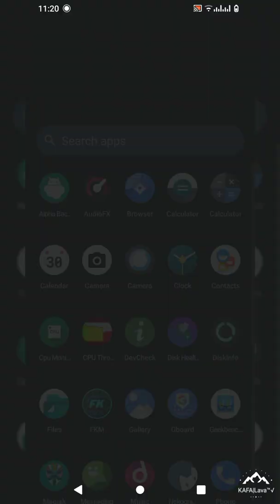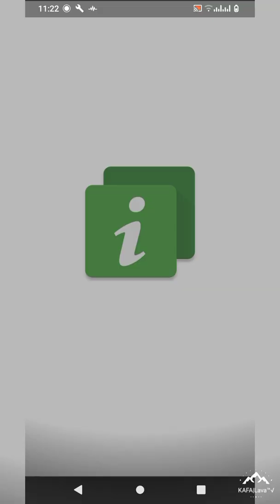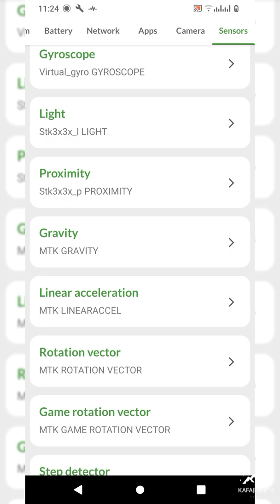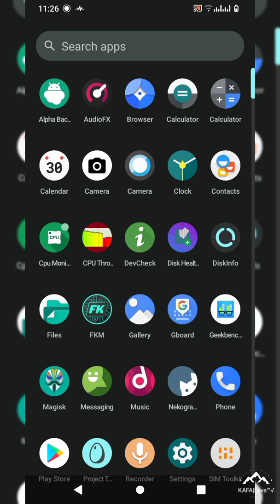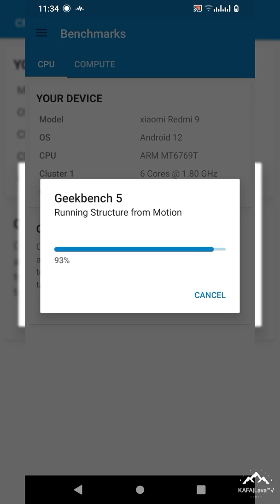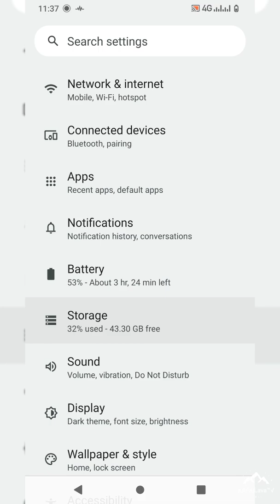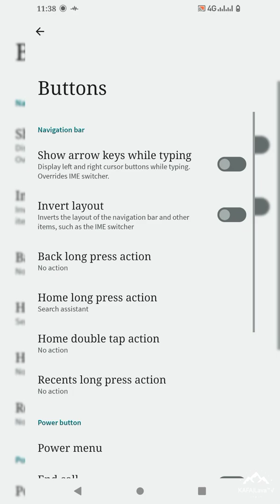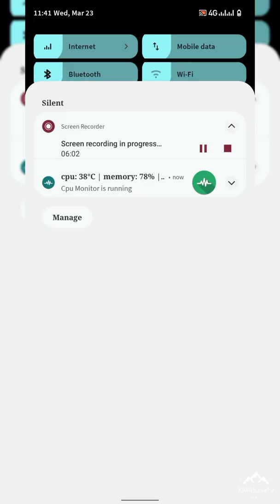Review Update Custom ROM Lineage OS 19.1 Android 12 L | Redmi 9 | Poco M2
LineageOS 19.1 - UNOFFICIAL | Android 12.
Released: 19/03/22'

Changelog:
• Vanilla build, for gapps we suggest use this Button
• Security Patch March, 5 2022

👥 Grub @sharereviewcustomromR9
🖥️ Channel @sharereviewcustomromlava